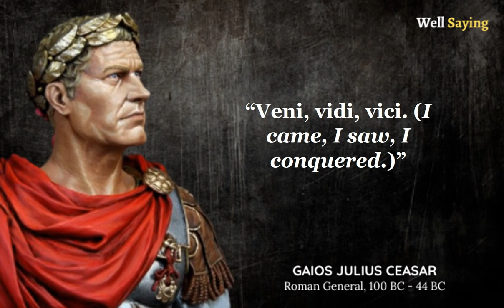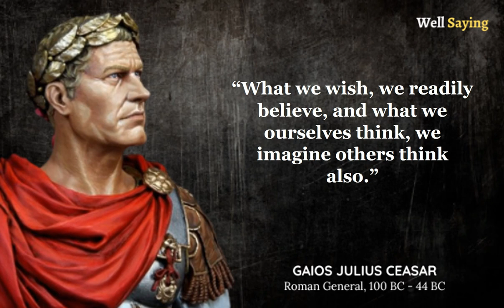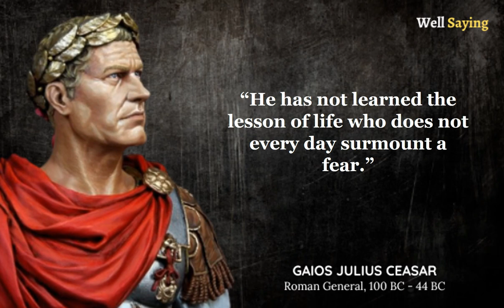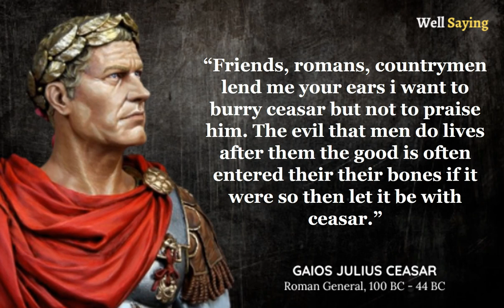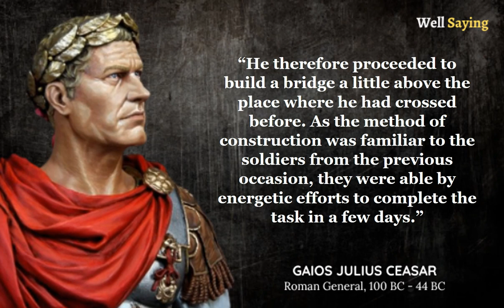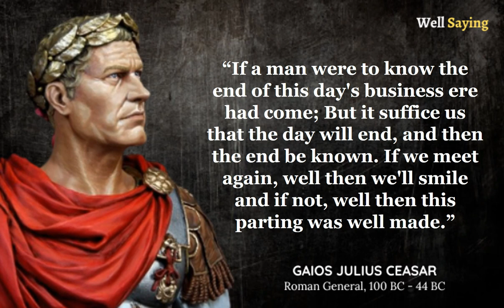50 Quotes from Gaios Julius Ceasar that are Worth Listening To! | Life-Changing Quotes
50 Quotes from Gaios Julius Ceasar that are Worth Listening To! | Life-Changing Quotes

History of GAIOS JULIUS CEASAR
Julius Caesar was a political and military genius who overthrew Rome's decaying political order and replaced it with a dictatorship. He triumphed in the Roman Civil War but was assassinated by those who believed that he was becoming too powerful.

Best Quotes Advantages are there
Polished quotes make a positive first impression.
Quick Quotes give you the first-mover advantage.
Intelligent quotes set you up for successful negotiations.
Quotes tied to contracts get the customer to commit.

Here are a few reasons for the importance of quotes in everyone's life.
Motivational quotes motivate, inspire and encourage.
Motivational quotes energize and prompt you to take action.
Positive quotes create optimism and hope.
Motivational quotes give insight and wisdom.
Motivational quotes offer hope.

1. Like The Video
2. Comment. Ask Questions, Start a Discussion, Or Share Your Thoughts!
3. The More Subscribers We Have, The Better Able We Are To Make Great Content!